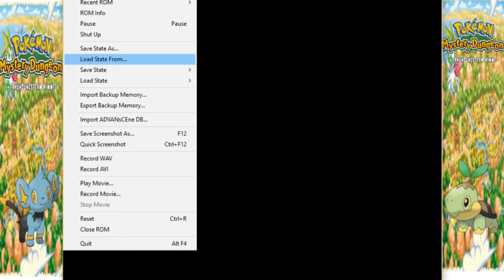Salz bei den Geistern: Pokemon Mystery Dungeon Erkundungsteam Himmel #31